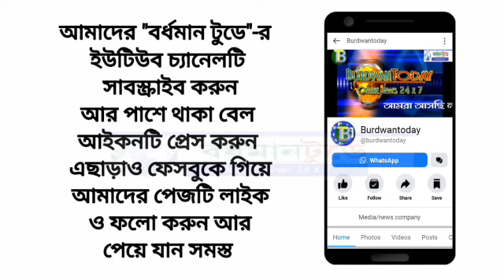শীত পড়তে না পড়তেই ভাপা পিঠার পসরা নিয়ে হাজির রতুয়ার মহিলারা